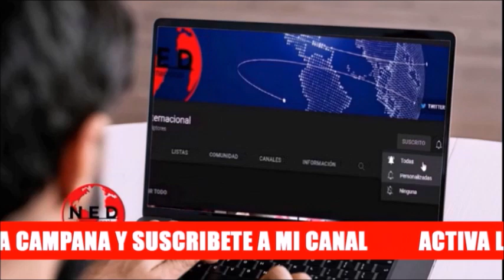👉 PETRO Y FRANCIA LLEGARON A VIVIR SABRISO y otras noticias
Comentarios Fernando Londoño en lahoradelaverdad